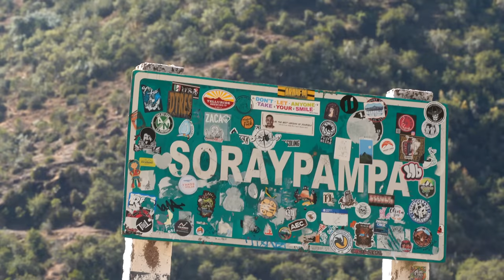Lloramos al ver la LAGUNA MÁS BELLA del Perú 🇵🇪🥲 Laguna Humantay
Hoy visitamos uno de los lugares turísticos más visitados de Perú y de Cusco. Hablamos de la Laguna Humantay en 2023 al pie del Nevado Humantay y Salkantay. Esta aventura nos tardo unas 2 horas de caminata para llegar hasta la cima. ¿Cómo llegar a Laguna Humantay? ¿Cuánto vale Laguna Humantay? ¿Vale la pena la Laguna Humantay? Todo esto te lo respondemos en este video de un lugar turistas en Cusco Perú.